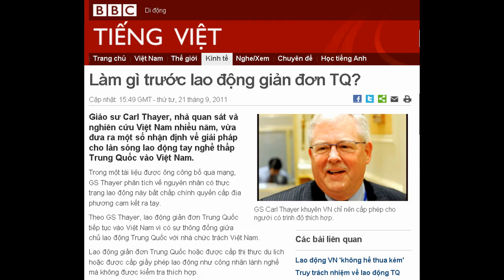21-09-2011 - BBC Vietnamese - Làm gì trước lao động giản đơn TQ?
"Làm gì trước lao động giản đơn TQ?"

GS Carl Thayer khuyên VN chỉ nên cấp phép cho người có trình độ thích hợp.
Giáo sư Carl Thayer, nhà quan sát và nghiên cứu Việt Nam nhiều năm, vừa đưa ra một số nhận định về giải pháp cho làn sóng lao động tay nghề thấp Trung Quốc vào Việt Nam.
Trong một tài liệu được ông công bố qua mạng, GS Thayer phân tích về nguyên nhân có thực trạng lao động này bất chấp chính quyền cấp địa phương cam kết ra tay.
Theo GS Thayer, lao động giản đơn Trung Quốc tiếp tục vào Việt Nam vì có sự thông đồng giữa chủ lao động Trung Quốc với nhà chức trách Việt Nam.
Lao động giản đơn Trung Quốc hoặc được cấp thị thực du lịch hoặc được cấp giấy phép lao động như công nhân lành nghề mà không được kiểm tra thích hợp.
Thực trạng này đặt ra các câu hỏi về mối quan hệ giữa những công ty Trung Quốc và biên phòng Việt Nam cũng như chính quyền địa phương tại Việt Nam.
Trong khi có tình trạng công nhân không có tay nghề Trung Quốc lấy mất việc làm từ lao động địa phương Việt Nam thì cũng thực tế là họ hiệu quả hơn trong công việc bởi họ hiểu được cách làm việc và ngôn ngữ của chủ lao động của họ.
'Không tuân thủ luật'
Công nhân Trung Quốc cũng hình thành cộng đồng riêng tại địa phương nơi họ cư trú và cũng có tin nói họ không tuân thủ luật Việt Nam.
Thực trạng lao động không phép và tay nghề thấp của Trung Quốc tại Việt Nam cũng được xem là vấn đề để các chính khách đem ra đấu đá nội bộ.

Chủ lao động Trung Quốc liệt kê nhiều lao động giản đơn là công nhân có tay nghề.
Vậy thay vì đổ lỗi lẫn nhau, nhà chức trách Việt Nam có thể làm được gì?
Theo GS Thayer, Thủ tướng Nguyễn Tấn Dũng và các bộ trưởng liên quan trực tiếp phải họp bàn và thông qua một chính sách áp dụng trên phạm vi quốc gia và phải được thực hiện nghiêm khắc.
Tiền phạt khi không tuân thủ các quy định của pháp luật phải được tăng cho cá đối tượng không tuân thủ.
Tiền phạt hiện quá thấp và chủ lao động Trung Quốc có thể trả tiền dễ dàng.
Chính quyền địa phương phải được thông báo kiểm tra giấy phép lao động và lý lịch của toàn bộ cái gọi là công nhân lành nghề Trung Quốc tại Việt Nam cũng phải được kiểm tra.
Bất kỳ người Trung Quốc nào bị phát hiện tới Việt Nam bất hợp pháp nên bị phạt tiền và trục xuất lại Trung Quốc, theo GS Thayer.
Phải đặc biệt chú ý an ninh biên giới với Trung Quốc để đảm bảo rằng họ nghiêm ngặt khâu xin thị thực cũng như yêu cầu cấp giấy phép lao động.
Được biết một nghị định mới có hiệu lực kể từ đầu tháng Tám, các doanh nghiệp nước ngoài đấu thầu hợp đồng với chính phủ Việt Nam sẽ được yêu cầu ưu tiên cho người lao động Việt Nam.
Câu hỏi đặt ra là làm thế nào Chính phủ Việt Nam có thể tận dụng tối đa của Nghị định này để tránh khỏi có nguy có làn sóng công nhân Trung Quốc không có tay nghề cơ tràn ngập đất nước một lần nữa?